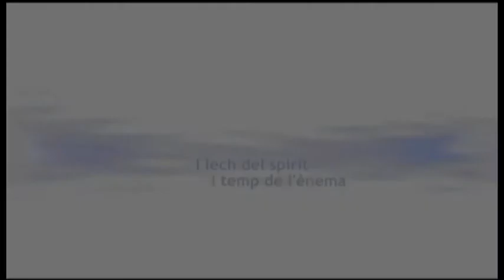kairos del 14 12 14 DEF